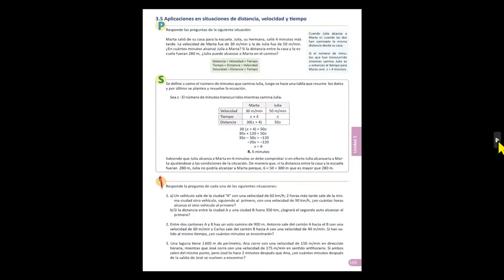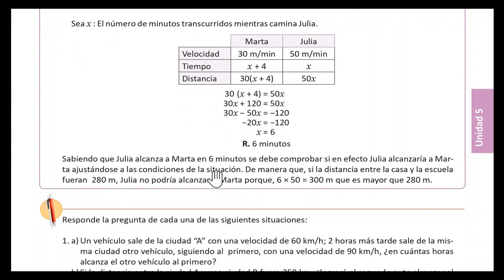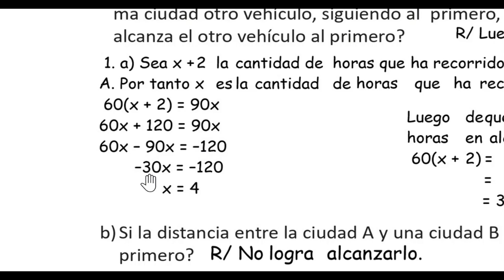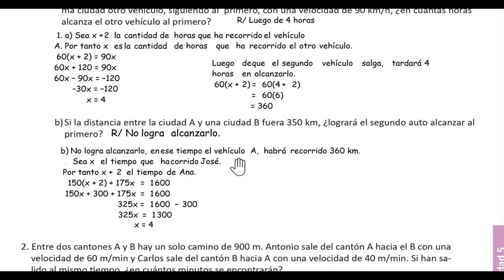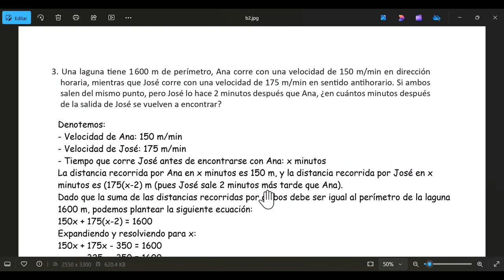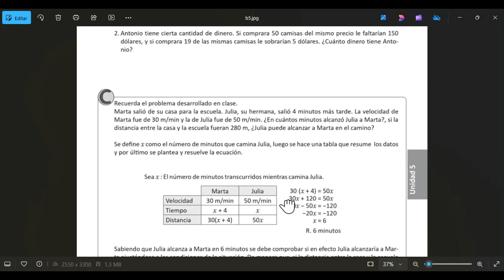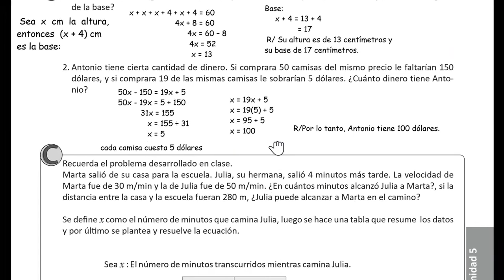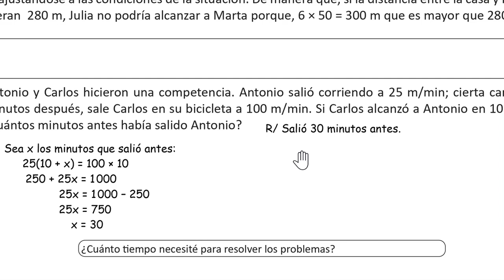3.5 Aplicaciones en situaciones de distancia, velocidad y tiempo, Unidad 5, Esmate 7° grado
Libro de Texto y Cuaderno de trabajo